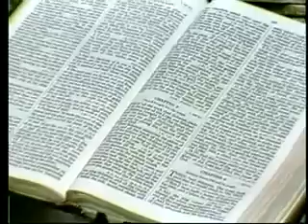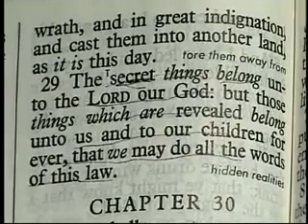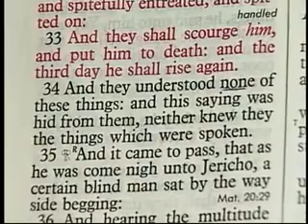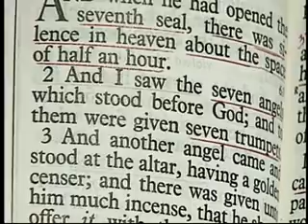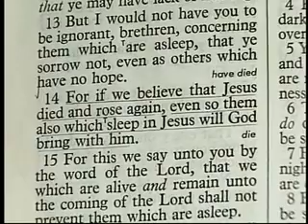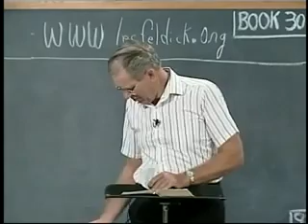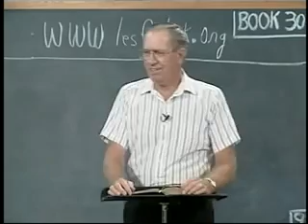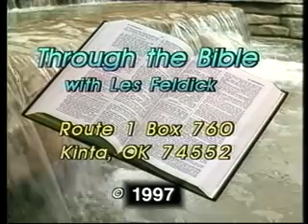Les Feldick Book 30, Lesson 1, Segment 3